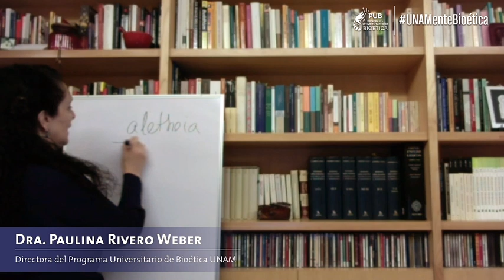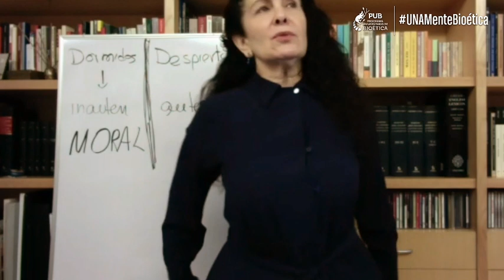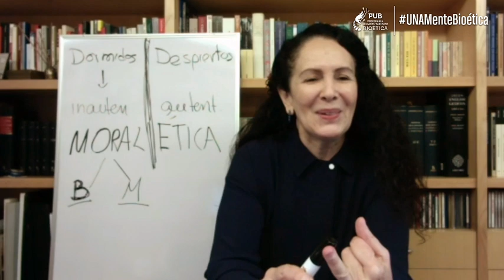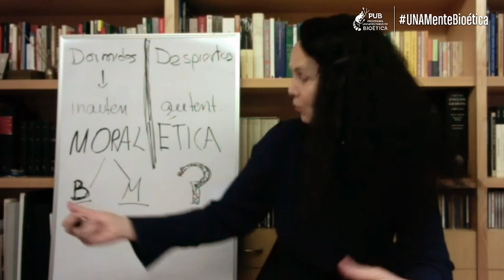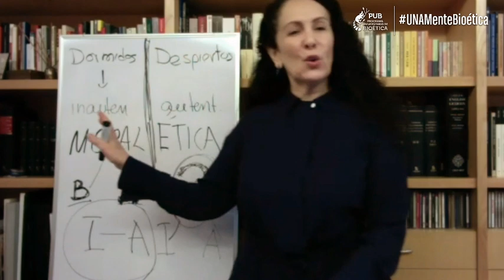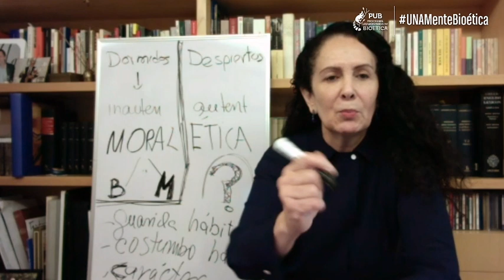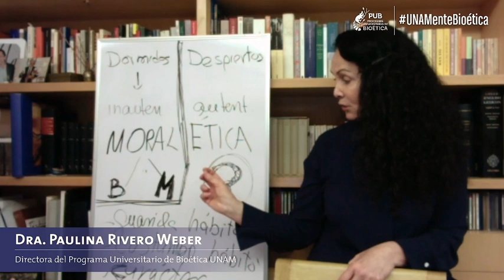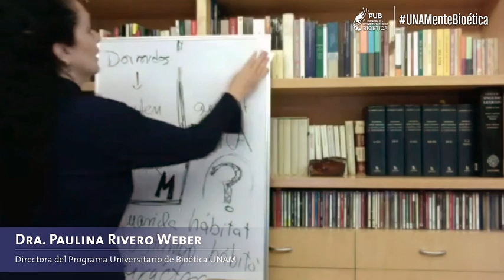Cátedra Extraordinaria de Bioética. Sesión 1: “Ética, moral y bioética” (05/05/2020)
Cátedra Extraordinaria de Bioética. FFyL. Semestre 2020-2
“Ética, moral y bioética”
Ponente: Dra. Paulina Rivero Weber

En la sesión inaugural, la directora del Programa Universitario de Bioética, Dra. Paulina Rivero Weber, explica el significado de las nociones de ética y moral, así como la aparición del término bioética con Fritz Jahr y los problemas que atiende esta disciplina.